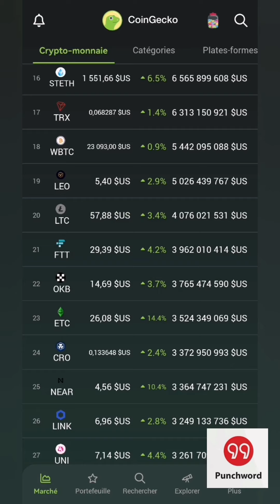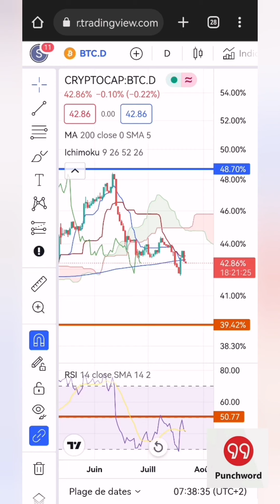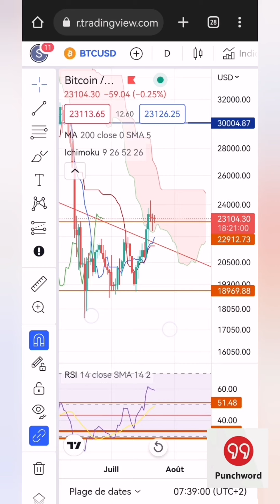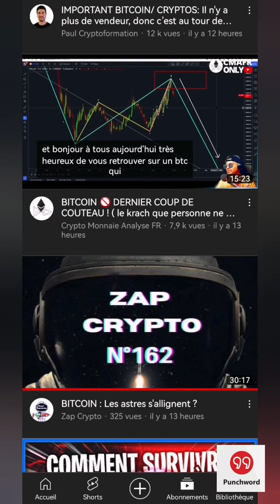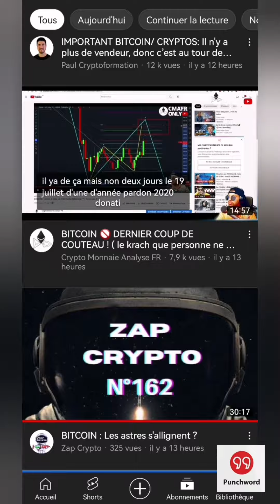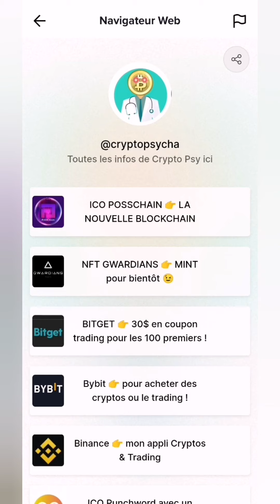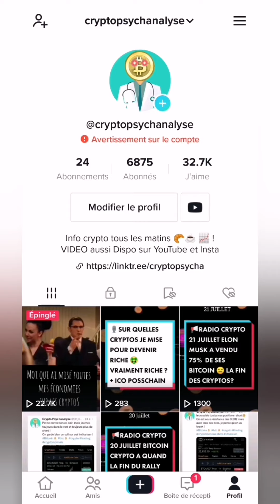📢 CRYPTO BITCOIN JE ME DOIS DE VOUS PARLER DU SCÉNARIO D'UN NOUVEAU CRASH 😢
MON TOP EXCHANGE DE CRYPTO ET DE TRADING 👉 BITGET
JUSQU'À 4163$ de bonus et réduction de frais de 15% avec ce lien ci dessous 👉

Autre exchange avec bonus :

Bybit 👉Exchange de trading avec bonus à l'inscription avec ce lien

➡️REJOINS LE Discord POUR APPRENDRE PLUS SUR PADCLUB 😉ET échanger les infos en temps réel avec la team 👉

📢 passif entre 25 et 35% mensuel, AI marketing (s'inscrire avec le petit cerveau bleu !) :🚨 NE PAS S'INSCRIRE🚨